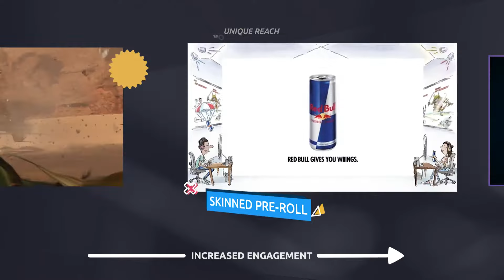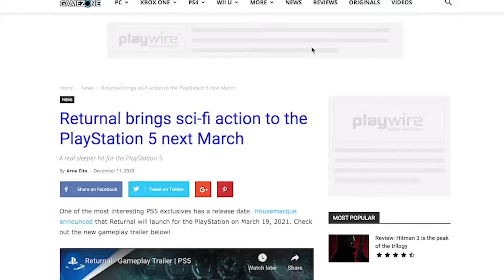Why Advertise with Playwire?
As a partner to both publishers and advertisers, Playwire has the unique opportunity to see both sides of the coin in order to properly determine what problems can arise with your ad monetization strategy and how we can solve them in the most efficient yet simplistic way.

For advertisers, Playwire is here to provide peace of mind with our model, which works both directly and programmatically and ensures the highest standards in viewability, ad fraud, and AVOC.